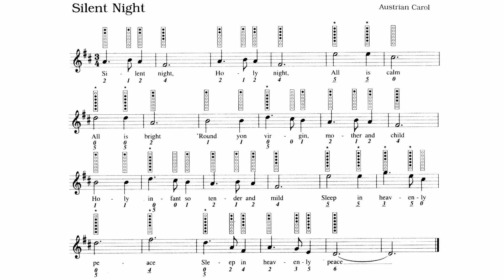31 Silent Night